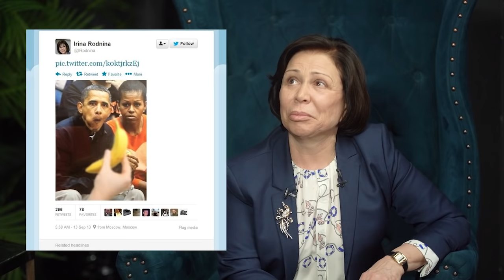Ирина Роднина – карьера, Жук, Тарасова, Уланов/Зайцев, США, Белоусова/Протопопов, дети, Дума, законы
В интервью Василию Конову прославленная советская фигуристка Ирина Роднина рассказала о своей карьере, о детях и о своем жизненном опыте в целом. Также поделилась рассказами о своих коллегах по фигурному спорту, тем, что не скучает по фигурному катанию и не разговаривает с Татьяной Тарасовой уже много лет. В процессе беседы Роднина вспоминает ажиотаж вокруг свадьбы с Александром Зайцевым в США и развод через суд, покупку свадебного платья и работу на американском льду, битое стекло в ботинке и споры с тренерами. Вдобавок Роднина рассказала о своей политической жизни, высказалась по поводу ситуации с Жириновским в госдуме и о своем посте в твиттере с фото Обамы.

Что внутри:
00:00 - Тизер
00:55 - Папа был против фигурного катания
06:25 - Боевое крещение
09:53 - Из-за отсутствия кружевного белья ущемленной себя не чувствовала
12:52 - Победа над Белоусовой и Протоповым
23:15 - Попытка Уланова уйти к Смирновой
26:00 - Популярность
27:25 - Работа с Жуком – революция в фигурном катании?
31:09 - Зайцев
33:00 - Причина ухода от Жука
37:30 - Почему ушли к Тарасовой
43:25 - Стекло в ботинке
45:11 - Ажиотаж вокруг свадьбы – сюжеты в США и падающие люди из окон возле ЗАГСа
49:20 - Свадебное платье из США
50:47 - Развод через суд
52:28 - Переезд в США
58:12 - Нужна ли контрактная система в фигурном катании
01:01:07 - «Хрустальный» - центр номер 1 в России?
01:04:28 - Тарасову из своей жизни я вычеркнула
01:05:34 - Скучает ли по фигурному катанию и льду?
01:07:01 - Последний прокат
01:08:39 - Политика
01:13:17 - «Закон Димы Яковлева»
01:17:52 - Жириновский
01:22:40 - Есть ли реальная оппозиция в Думе?
01:25:40 - Дети, вторая внучка
01:31:31 - Соцсети, банан Обамы
01:34:05 - Омский «Авангард»
01:36:47 - Дворовый спорт